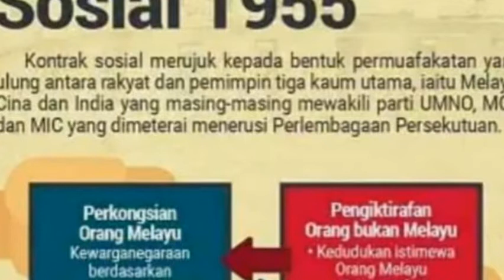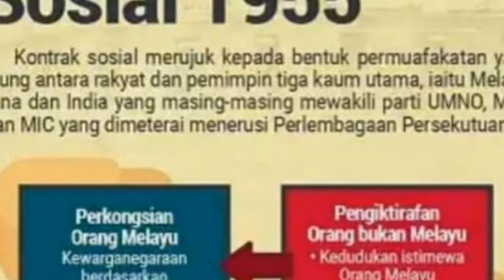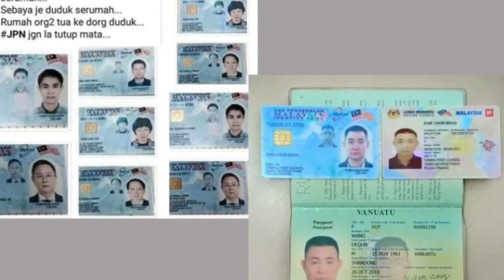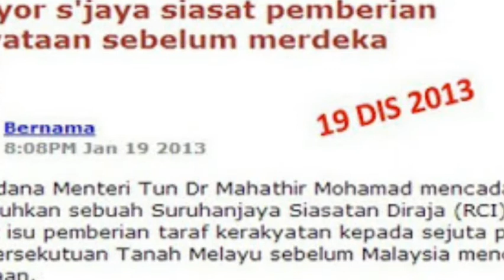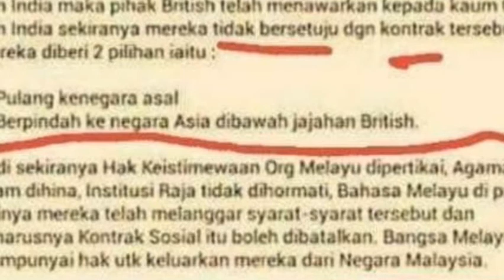KONTRAK SOSIAL ‑ Made with FlexClip